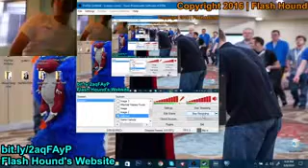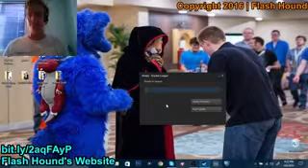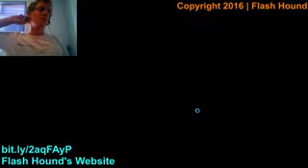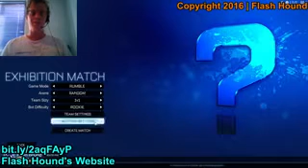Live long and Rumble